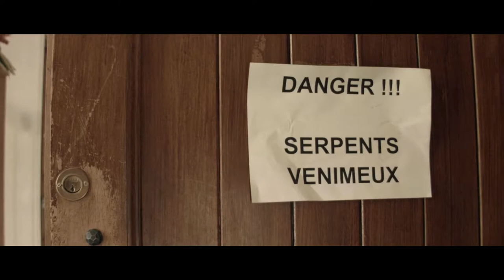Jean-Pierre Mocky, la loi de l'Albatros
DE CHARLES SCHNAEBELE ET VIRGILE TYRODE
France vf 2016 coul 1 h 25
Première diffusion : Paris Première, 5/7/2018

À 81 ans, Jean-Pierre Mocky poursuit son œuvre controversée. Suivi par quelques vedettes soucieuses de se frotter au mythe et par ses fidèles collaborateurs, le réalisateur insoumis enchaîne les tournages et les coups de gueule. Installé au centre de Paris, dans son appartement transformé en bureau, Mocky assure la gestion de son cinéma Le Desperado et de son catalogue composé de soixante longs métrages. Immersion dans le quotidien de ce rebelle du cinéma français.

Premier film

Forum des images
Dimanche 10 Novembre / 11 H 30
Salle 100